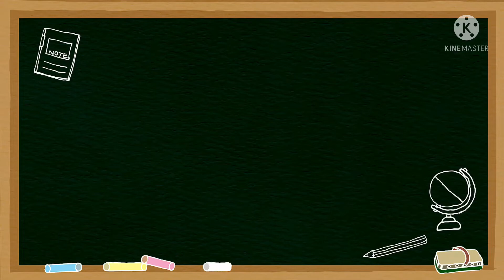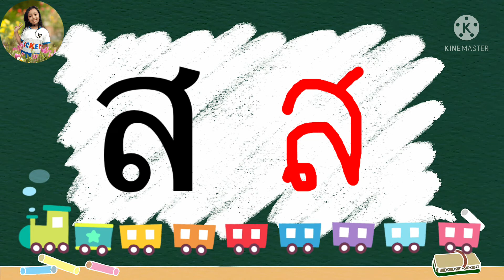ก.ไก่ การเขียน ฝึกอ่าน พยัญชนะไทย ก-ฮ สำหรับเด็กอนุบาล ปฐมวัย Learn Thai Alphabet ก.เอ๋ย ก.ไก่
มาฝึกอ่าน และเขียนก.ไก่กันเถอะ 🥰